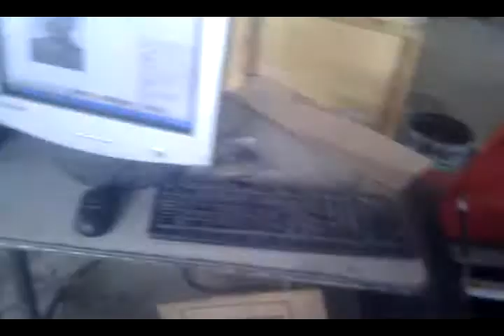NICECNC Laser Engraving & Cutting Machine mini desktop BD4030/5040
NICECNC., We are professinal cnc router, Laser Cutting Machine, Plasma Cutter  manufacturer-